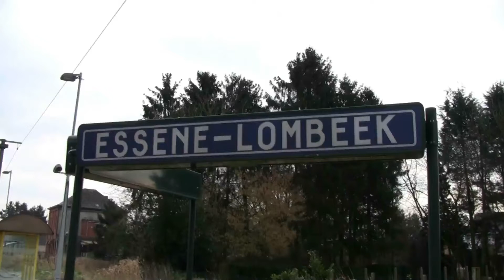AM 08004 in Essene-Lombeek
De 08004 als L2064 naar Aalst.
La 08004 comme L2064 vers Alost.
The 08004 as L2064 towards Aalst.